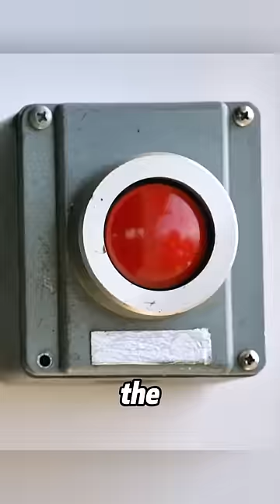The sea suddenly disappeared, and the next moment a huge wave came.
This show is about the high-pressure, scary, shocking situations faced by police officers, paramedics and firefighters. These emergency responders have to balance the need to help others with the problems in their own lives. In this season, a massive tsunami sweeps through the Santa Monica Pier, an iconic Los Angeles landmark, and frontline paramedics struggle to rescue the injured and search for the missing. .